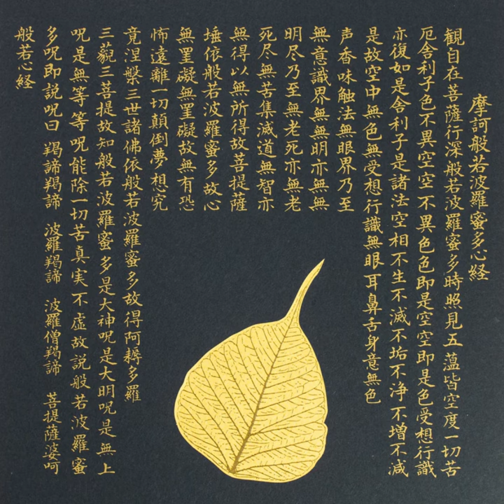Sutra del Corazón · Templo Eihei-ji Zen en las Montañas de Fukui ( Japón )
Simplemente escucha el Sutra del Corazón
Eko durante 1 hora y 11 minutos.
Escúchalo como fondo cuando quieras calmar tu mente,
meditar, trabajar, estudiar, dormir, etc.

El Sutra del Corazón, Prajñaparamita Hridaya o Hannya Shingyo, es uno de los textos más importantes del Budismo Mahayana. Su título completo en sánscrito se puede traducir por El Corazón de la Perfección de la Sabiduría. Formula la doctrina del vacío y se recita diariamente en los templos zen de Japón.